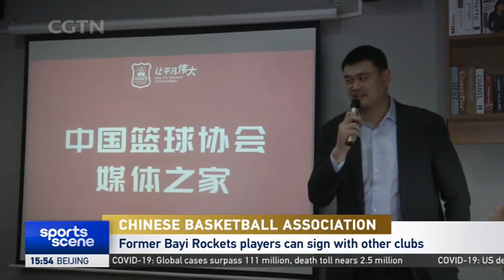Former Bayi Rockets players can sign with other clubs | CBA| 中国篮协官方：符合条件的原八一队球员可参加本赛季CBA联赛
The Chinese Basketball Association held a press conference to confirm that the former Bayi Rockets players can be registered as free agents and sign with other clubs to compete in the third phase of the 2020-21 CBA season.